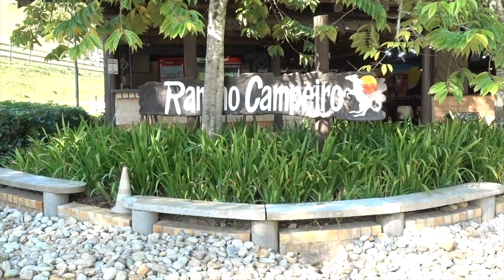Encontro 15 anos - Jun 2018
Encontro 15 anos - Odonto 99.1 - Jun 2018